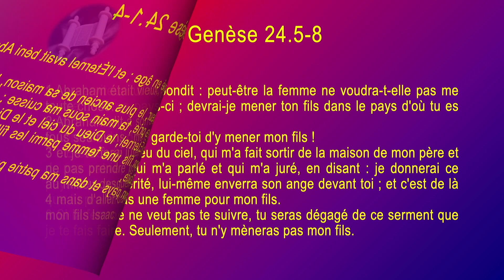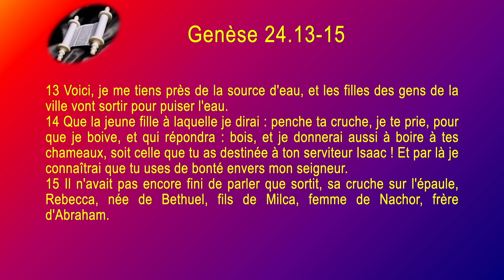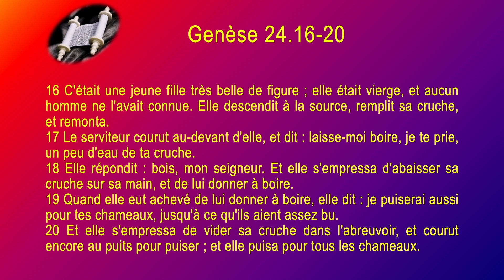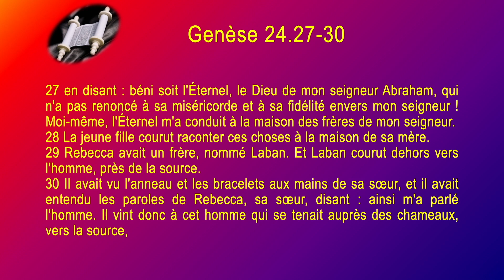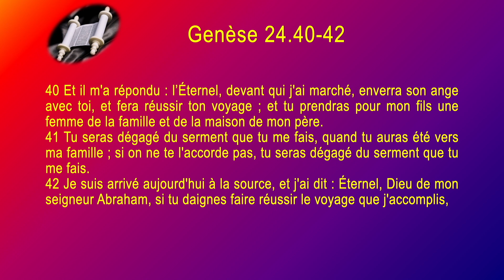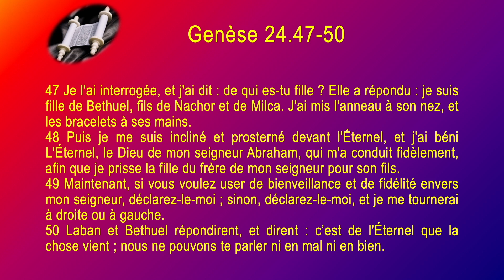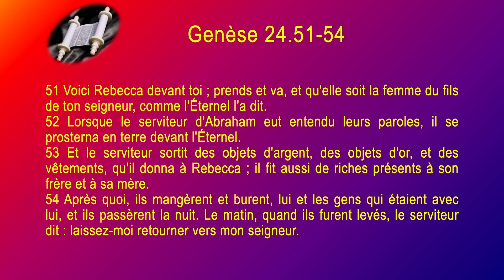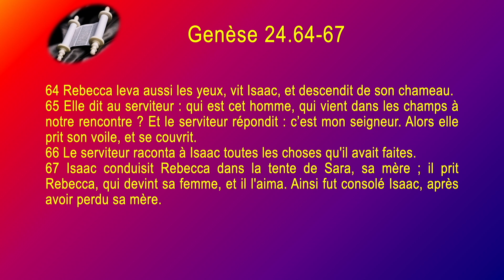01 Genèse Sg1910 ch 24